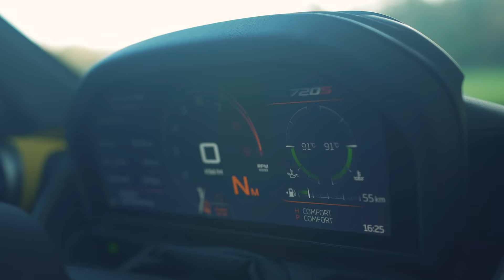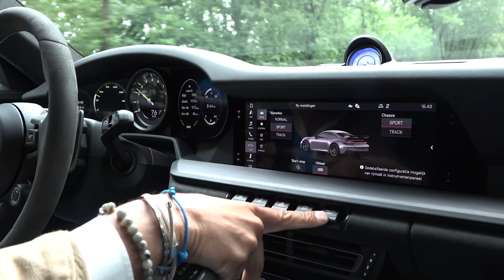PORSCHE 911 GT3, de LAATSTE ECHTE is DE BESTE GT3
Nee, veel sterker werd de nieuwe GT3 niet. Met 510 pk komt 'ie aan evenveel vermogen als de vorige GT3 RS. Maar de revolutionaire nieuw ontwikkelde voor- en achterwielophanging, maakt er in alle opzichten een veel betere auto van. Liefst zeventien seconden sneller op de Nordschleife. Zelfs in het gewone Nederlandse verkeer is de nieuwe GT3 eigenlijk best relaxt te rijden. Alleen liever niet in de regen... Veel plezier met de VIDEO!